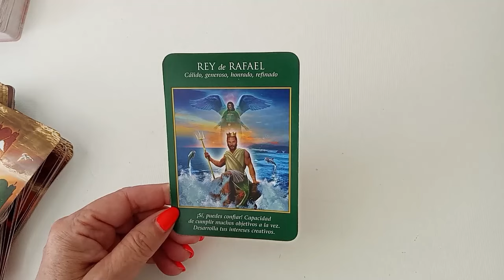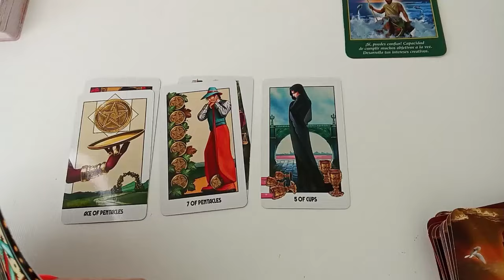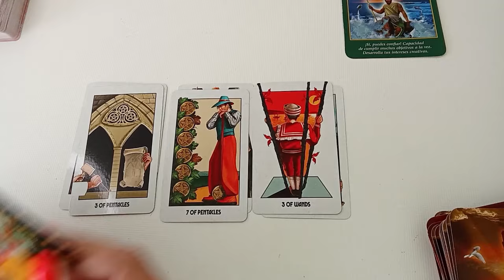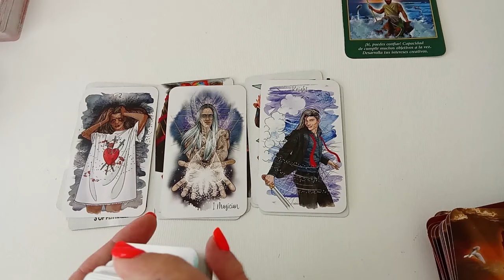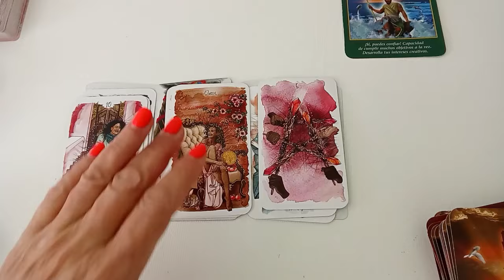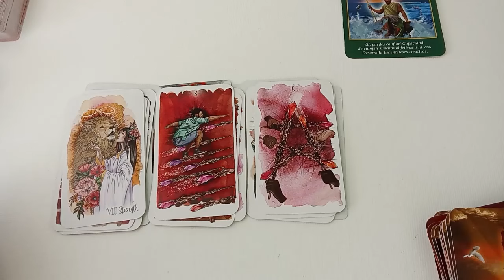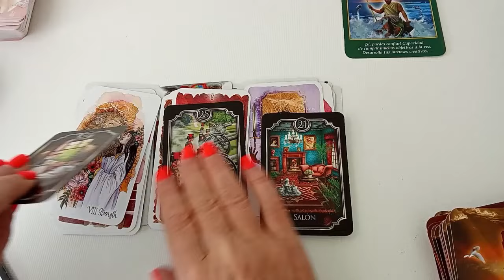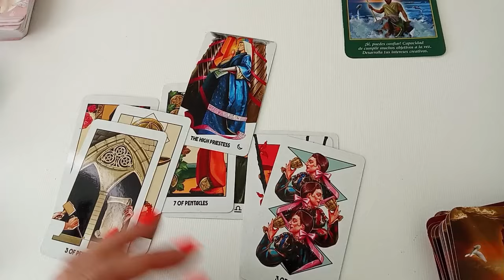ACUARIO🆘️EN LOS SIGUIENTES DÍAS! ❤️UN ACONTECIMIENTO IMPORTANTE TOMA LUGAR EN TU VIDA! horóscopo